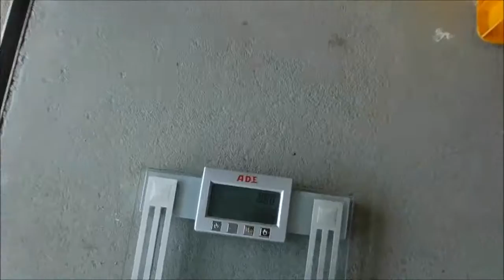Metal Detecting Bavaria with Gerd. Part 381 and The Trash from the International Hunt 24.08.2015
The End of the weekend . I just wanted to show how much trash we collected from the Field...

Das Ende von Wochenende.. Ich wollte nur zeigen wieviel Schrott wir von Feld geholt haben...